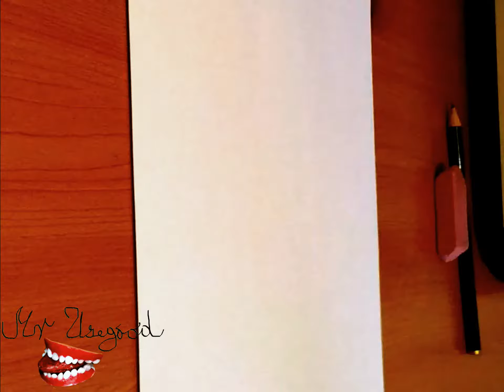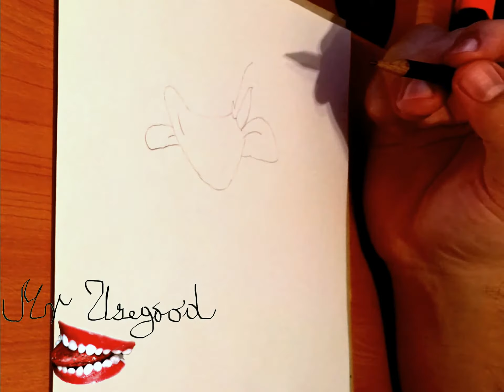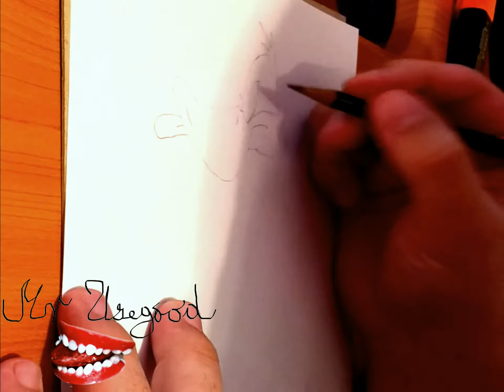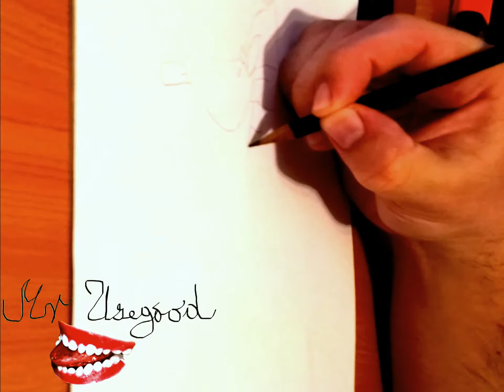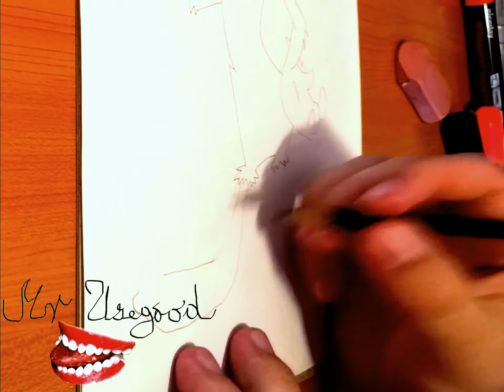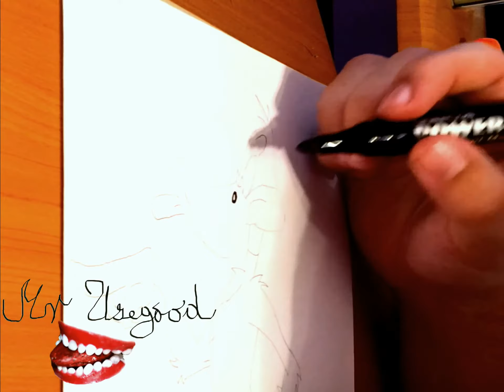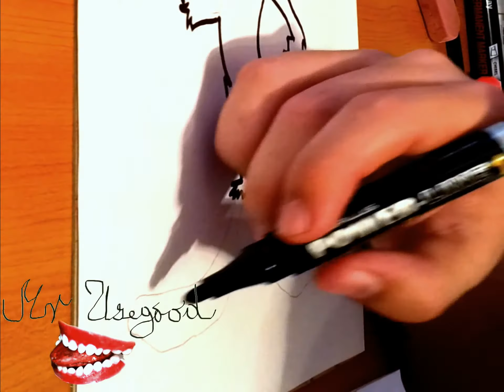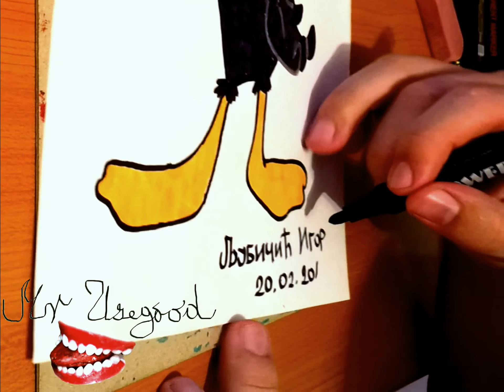How to Draw LOONEY TUNES Characters Step by Step Easy: Daffy Duck and Taz | And color